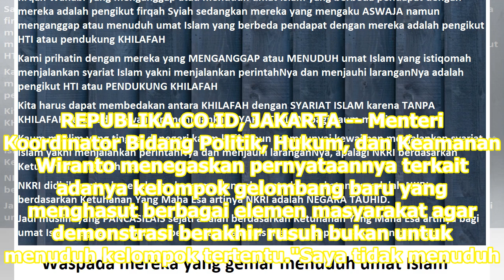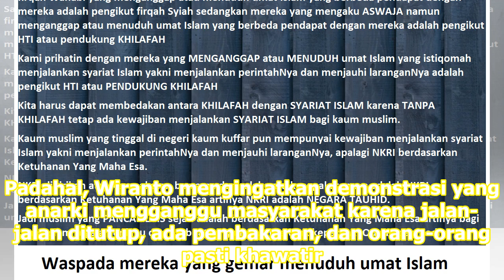Wiranto: Saya tidak Menuduh Kelompok Tertentu Hasut Rusuh | Republika Online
Wiranto menyebut mendapat informasi intelijen soal kelompok penghasut demonstrasi. REPUBLIKA.CO.ID, JAKARTA -- Menteri Koordinator Bidang Politik, Hukum, dan Keamanan Wiranto menegaskan pernyataannya terkait adanya kelompok gelombang baru yang menghasut berbagai elemen masyarakat agar demonstrasi be...